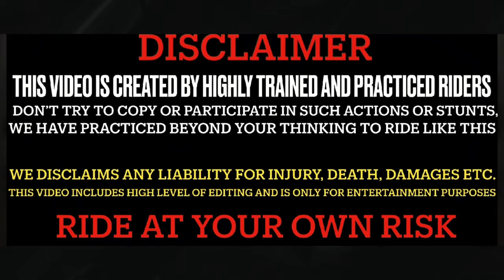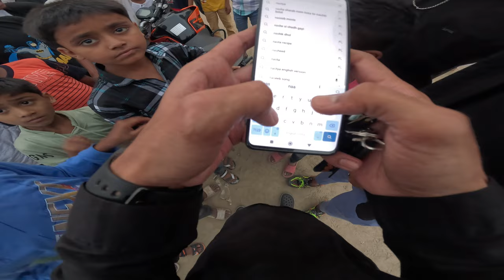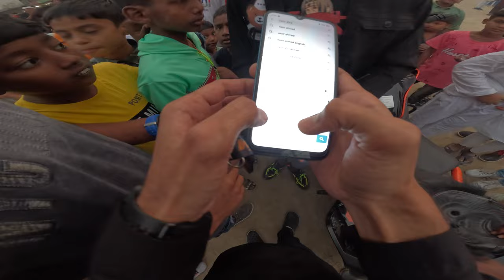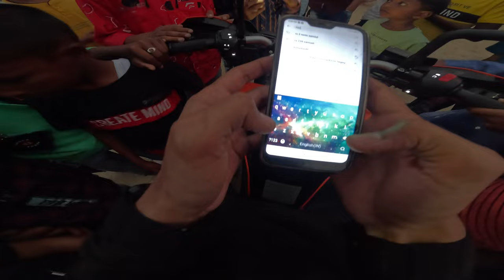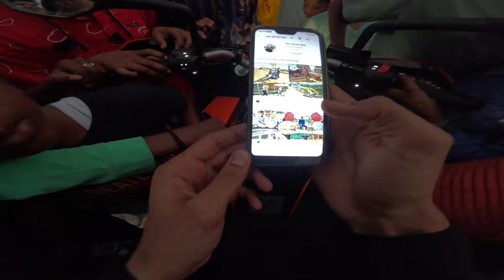Meet up with my subscribers 😍